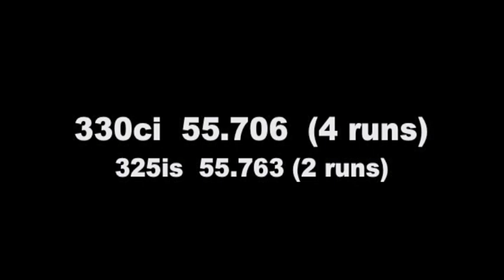BMW '89 325is vs '02 330ci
This video is about BMW '89 325is vs '02 330ci